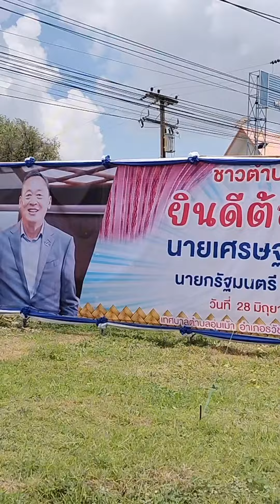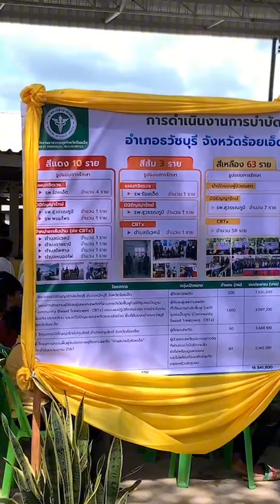ต้อนรับนายกฯ สู่ร้อยเอ็ด